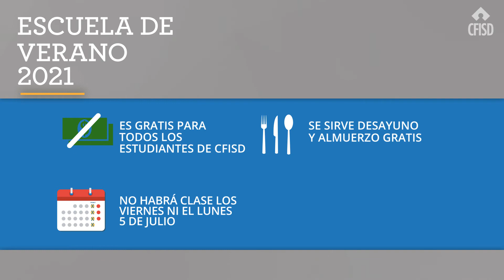¡ESCUELA DE VERANO PARA TODOS! Escuela secundaria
CFISD ofrece escuela de verano gratis para todos los estudiantes elegibles. En este breve video se comparte información acerca de las opciones de escuela de verano para escuela secundaria.